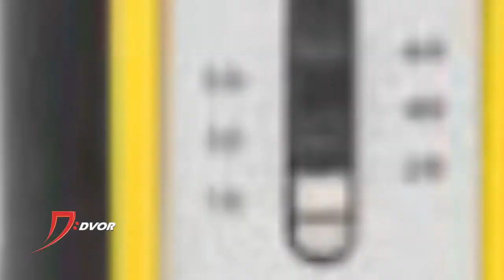Wheeler: Featured Brand on Dvor - December 2013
Wheeler Fine Gunsmithing has everything you need to work on your firearm, and all December long Dvor.com is going to have their products at amazing prices you won't find anywhere else!  Pick some tools up for the firearm enthusiasts in your family!